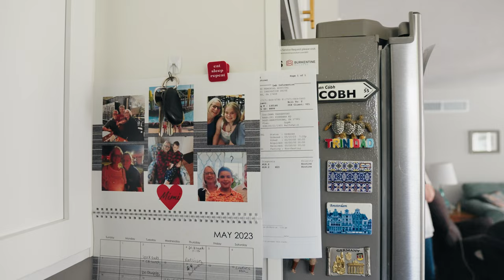Burkentine Stories (The Vandervorts) A Golf Course Of Their Own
To find your dream how and to discover how you could Live Different visit any of our communities today!